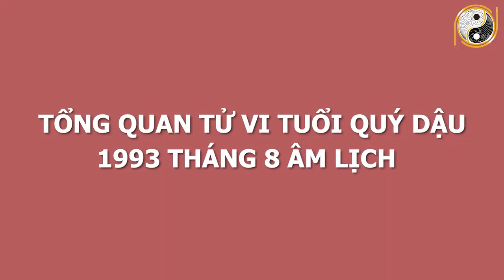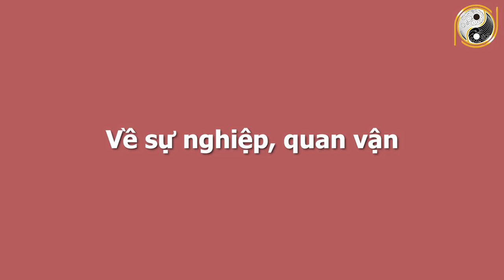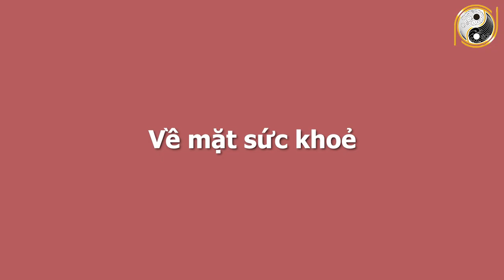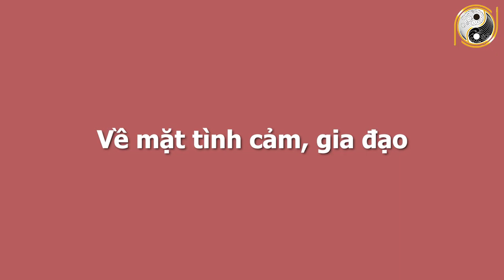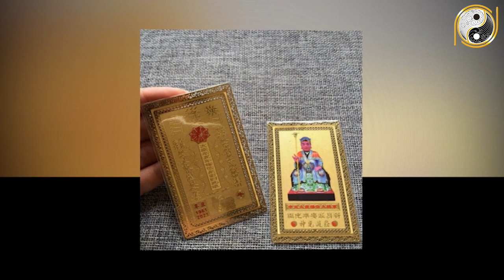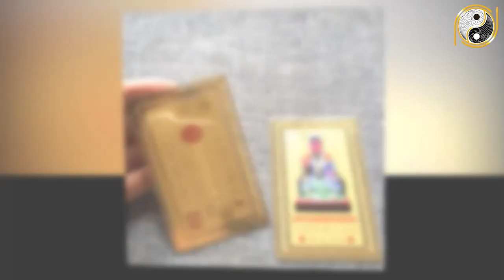Tử Vi Tuổi Quý Dậu 1993 Tháng 8 Âm Lịch Hốt Tiền 100 Tỷ, Hưởng Trọn GIÀU SANG PHÚ QUÝ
01. Linh phù giải hạn
02. Hồ lô hóa giải Ngũ Hoàng
03. Mai Hoa Phú Quý
04. Gương bát quái tinh cầu
05. Kim bài thái tuế 2023
06. Vòng tam hợp Dần Ngọ Tuất
07. Vòng tam hợp Thân Tý Thìn
08. Vòng tam hợp Hợi Mão Mùi
09. Vòng Tam Hợp Tỵ Dậu Sửu
10. Bát bảo tâm kinh
11. Minh Quang pháp bảo cầu
12. Minh Quang pháp bảo lục giác
13. Tỳ Hưu Lộc Tài (Đồng)
14. Tỳ Hưu Khai Vận ( Bạch Ngọc)
15. Bách Niên Tụ Tài ( tụ tài lộc)
16. Song long ngọc ấn ( ấn thăng quan)
17. Kim bài ngũ Lộ Thần Tài
18. Hồ lô bình an ( treo xe)
19. Móc khóa văn xương
20. Ống bút văn xương gỗ đào
21. Bút văn xương gỗ đào
22. Bút văn xương gỗ đào nhỏ
23. Hoa mai kim tiền ( mạ vàng )
24. Các vật phẩm phong thủy khác Tử Vi Tuổi Quý Dậu 1993 Tháng 8 Âm Lịch Hốt Tiền 100 Tỷ, Hưởng Trọn GIÀU SANG PHÚ QUÝ.